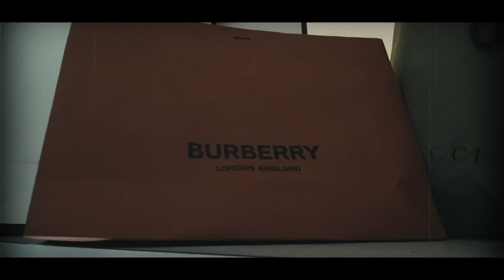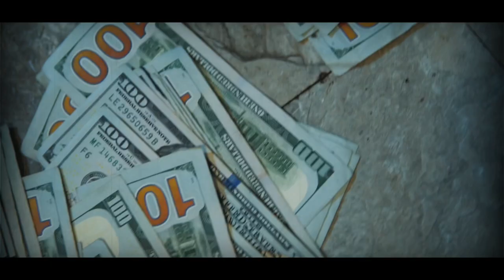Monkey jay - beat the pot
Trap shit bitch no Poe shit 🦅🏚🤞🏾💰💰💰💰